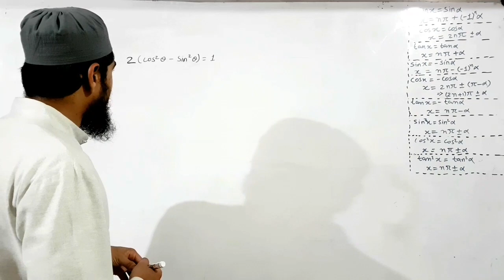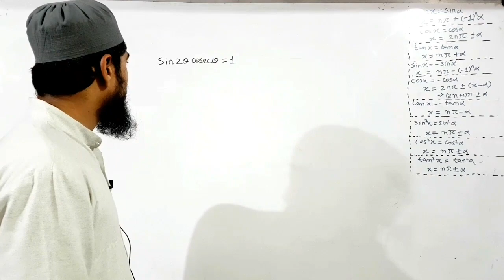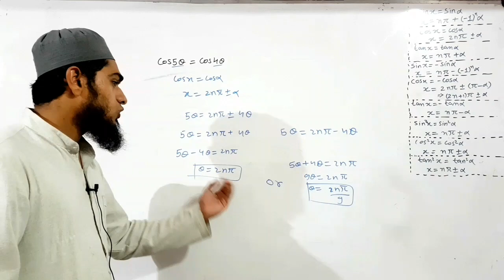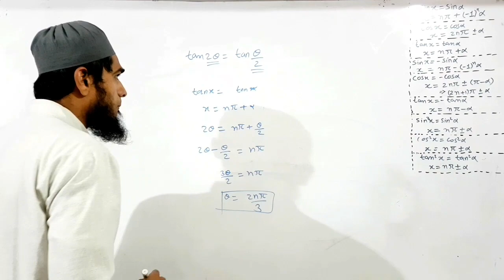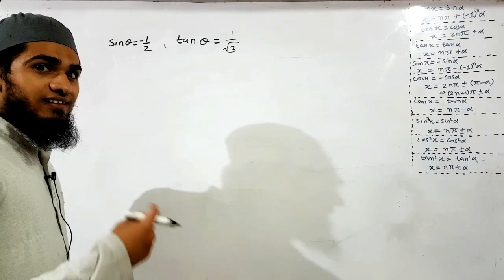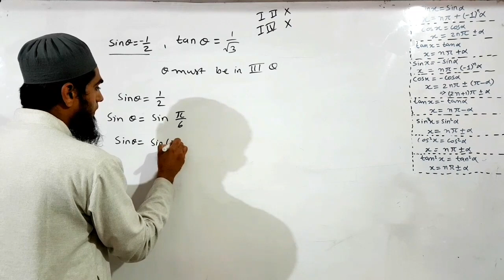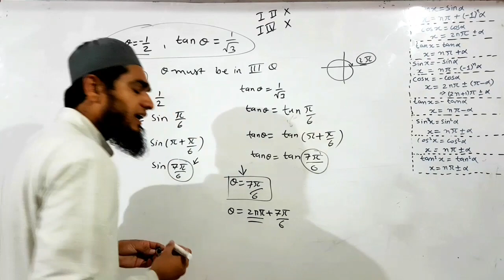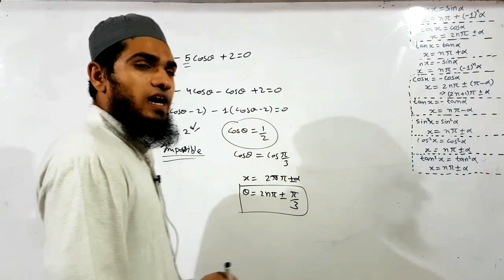Class 11th Trigonometry Part 16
Some questions based on general solutions